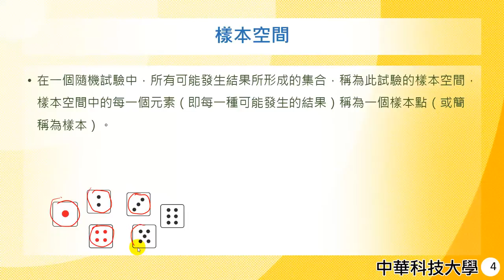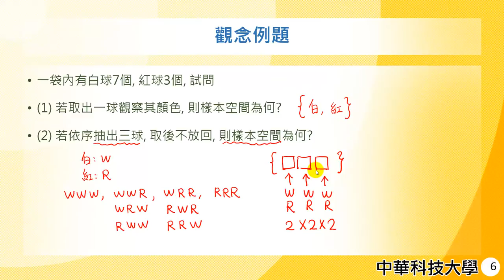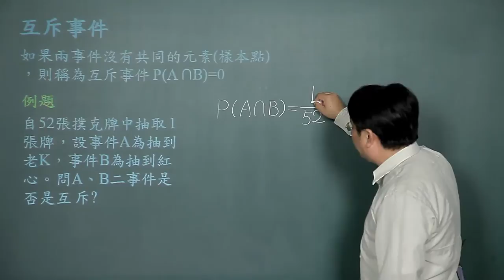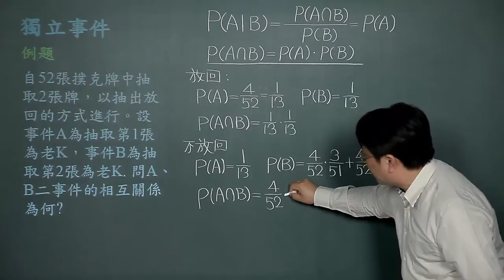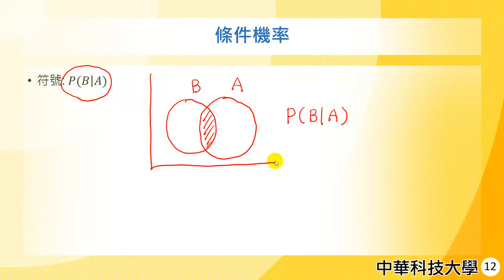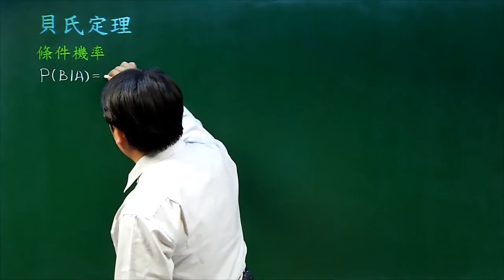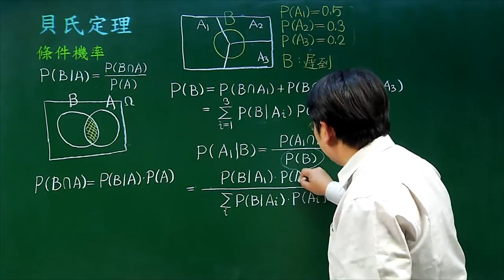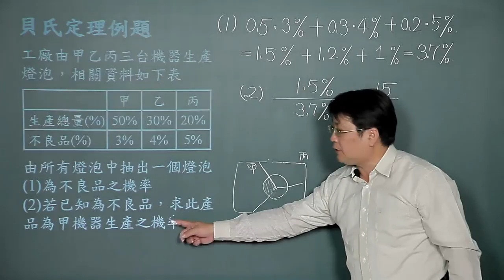管理數學20-機率-古典機率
課程簡介：介紹古典機率的觀念
課程難度：●●
適合對象：大學二年級
授課教師：李柏堅
製作單位：中華科技大學 遠距教學組
製作人員：林文博、蔡鄢竹